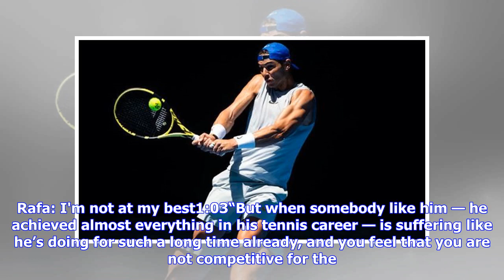Australian Open 2019: Rafael Nadal reacts to Andy Murray retirement bombshell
A tearful Murray revealed on Friday the pain in his hip has become too much to bear and — although he hopes to bow out at Wimbledon — admitted the Australian Open could be his final tournament.“Of course it’s very bad news,” said Nadal. Rafa: I'm not at my best1:03“But when somebody like him — he achieved almost everything in his tennis career — is suffering like he’s doing for such a long time already, and you feel that you are not competitive for the thing that really makes you wake up every m...